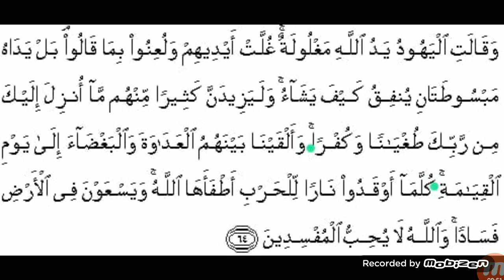Najaiz rishton me judai ka bohat mujarab Amal